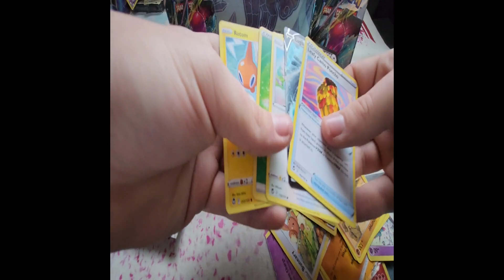OMG I CANT BELIEVE I ALMOST CUT IT!!!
Just a lil flip it or rip it